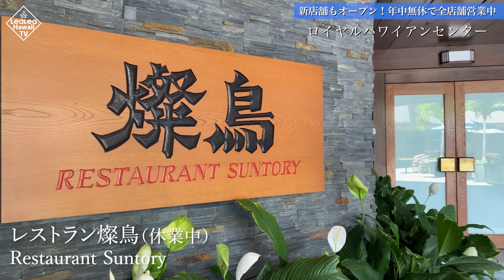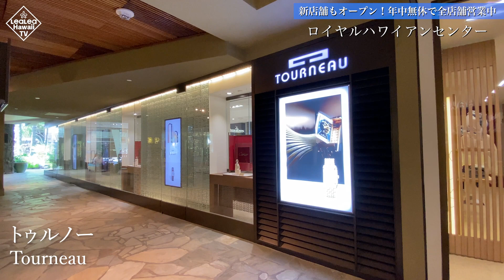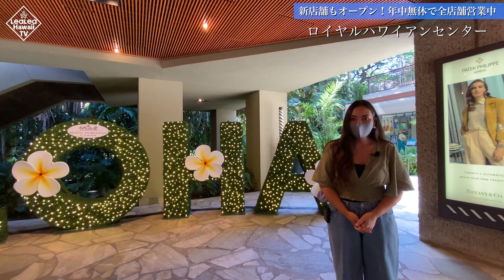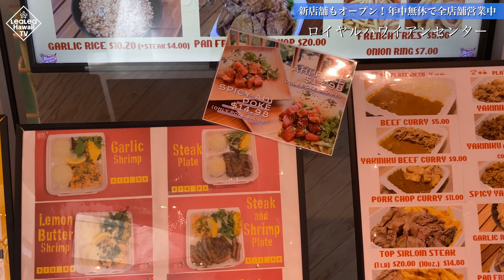ハワイの今【ロイヤル・ハワイアン・センター】ワイキキ最大のショッピングセンターの全館をご紹介！110店舗以上のショップやレストランが集まる現在の様子をお届けします。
皆さんアローハ！本日はワイキキの中心に位置するロイヤル・ハワイアン・センターをご紹介します！110店舗以上のショップやレストランが集まるワイキキ最大のショッピングセンターです。年中無休で全店営業しているロイヤル・ハワイアン・センターの現在の様子をお届けします！本日のナビゲーターはJimiです。

ロイヤルハワイアンセンターの無料カルチャーレッスン【ラウハラ編みを体験！】

‹目次›
00:00 オープニング
00:49 A館1階
02:32 A館2階
03:39 A館3階
05:17 B館3階
06:42 B館2階
07:59 B館1階
11:24 C館1階
13:52 C館2階
15:10 C館3階

 (LeaLeaサイト　こちらもご覧ください）
●おうちからライブでハワイの今を体験！「参加型オンラインバーチャルツアー」 　 お申込み（LeaLea Web）：
●旬なハワイアン・アイテムをハワイから直送！LeaLeaマーケット・オリジナルズ：
●ハワイの情報を発信しています。Please check it!